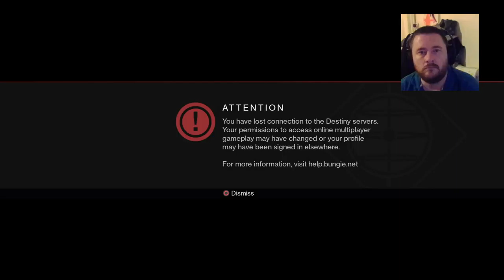Possibly my final Iron Banner of Destiny - Roll on the D2 Beta :)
Pretty poor run, with come connection issues thrown in, although I did manage a Phantom Medal (7 kills no damage) with Golden Gun and a Gjallahorn, which was nice :)